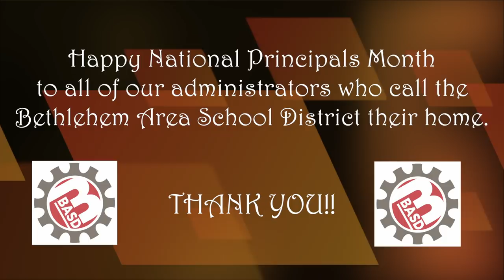National Principals Month - 2018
October is National Principals Month. Take a moment to celebrate the leaders of our schools in the Bethlehem Area School District.